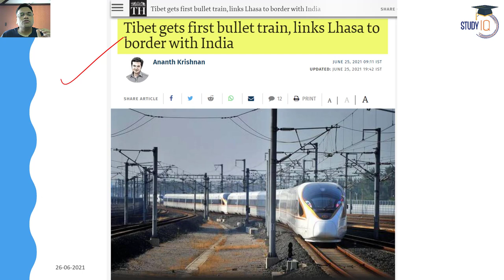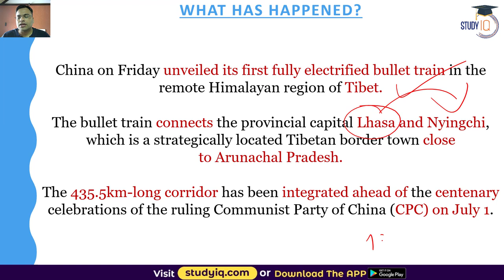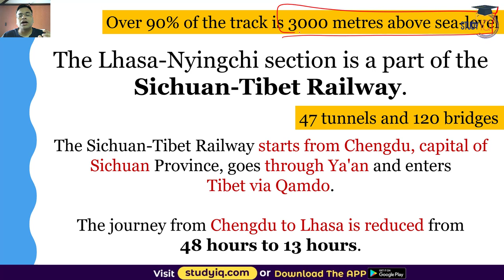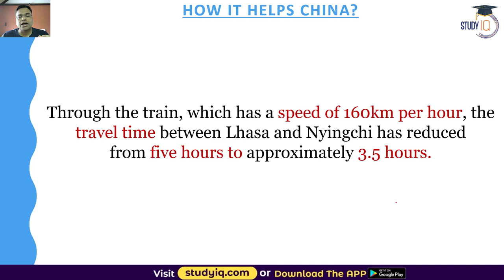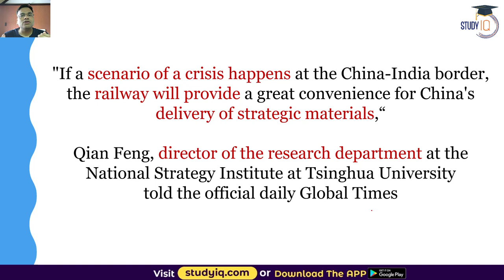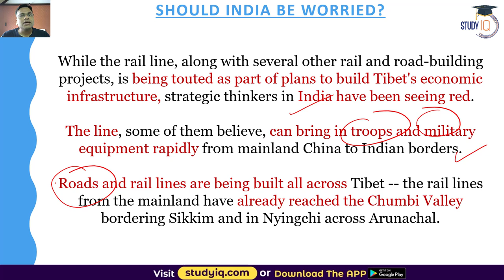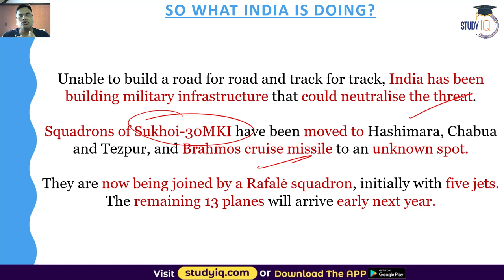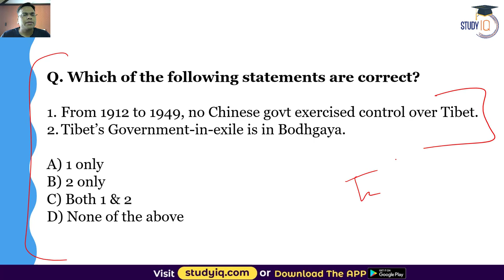China launches electric bullet train in Tibet near Arunachal Pradesh - Defence Current Affairs UPSC